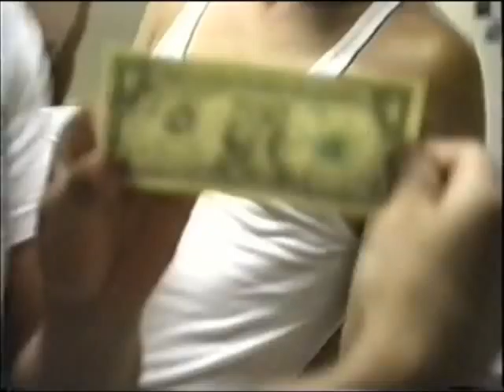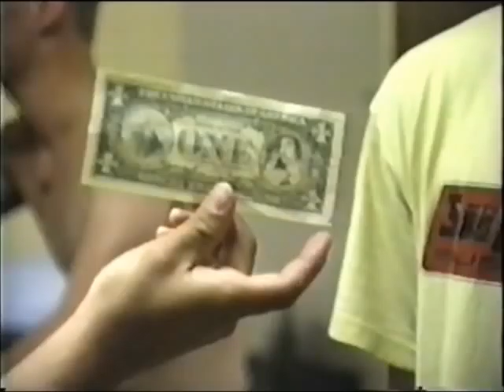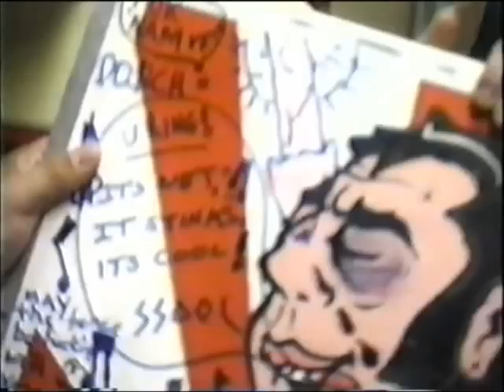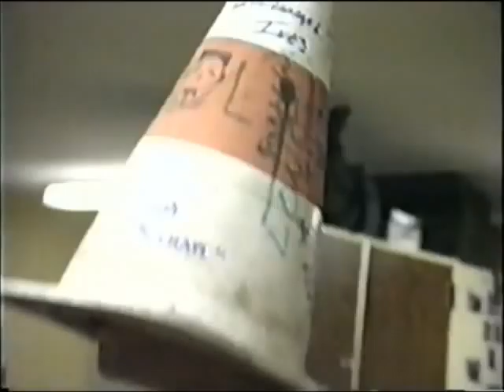SSDOL Barracks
(Strong Language, One Brief Inappropriate Image, Not for kids) Just one night in the barracks.  Crazy to see how much we changed in the past 20 years!